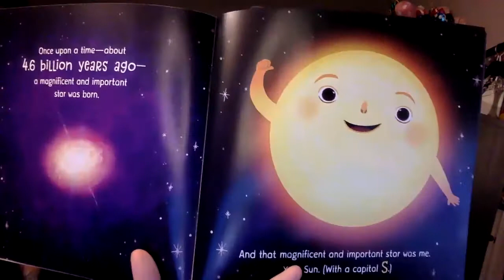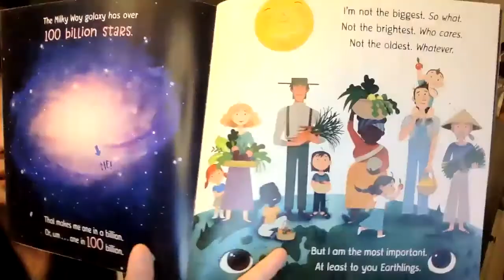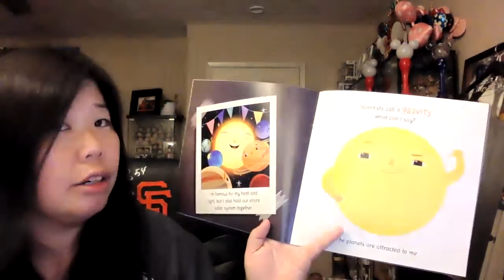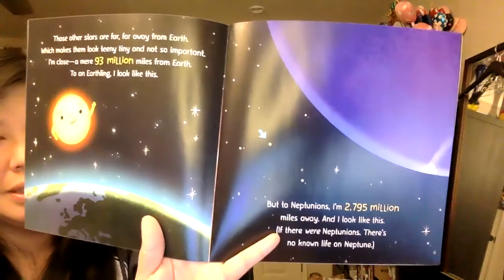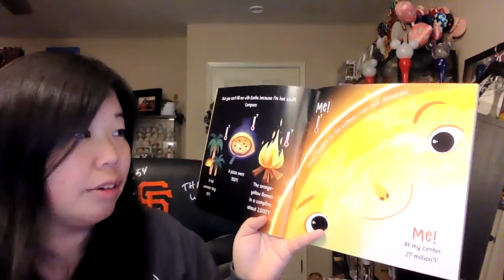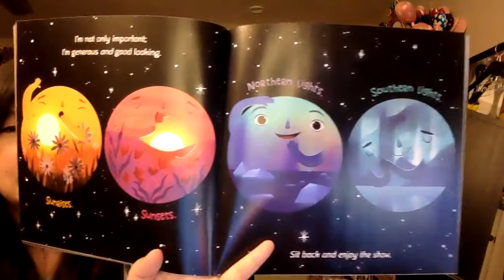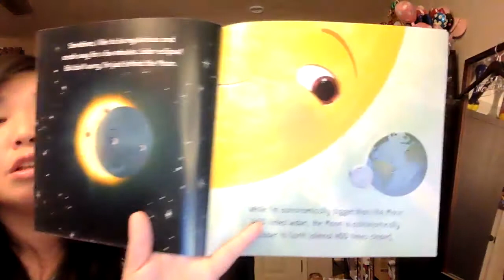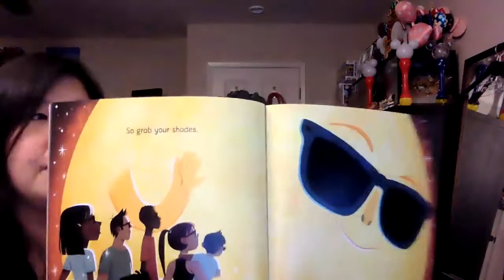Sun! One in a Billion